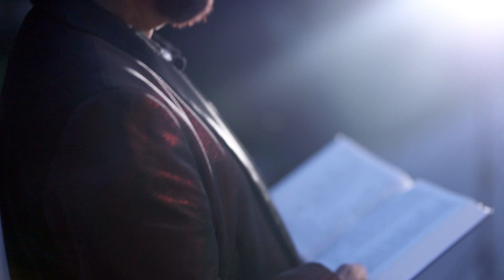New Masihi Song ANJEEL | Hina Rizwan | Rehmat Raza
New Masihi Geet ANJEEL

Author: Rehmat Raza

WORSHIPER:
REHMAT RAZA
HINA RIZWAN

COMPOSITION:
RAAHAI MUSHFIO
(РАК)

RG PRODUCTIONS
My house
ROBIN RAJIS